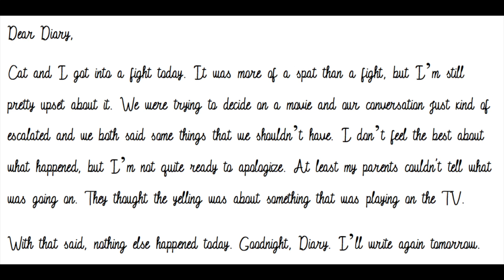Dear Diary - Month 6, Day 22 (A MariChat Fanfiction)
Marinette and Cat get in a fight - A Miraculous Ladybug fanfiction read aloud.